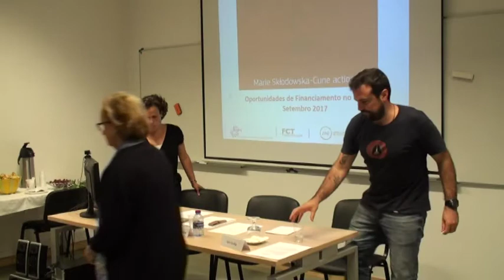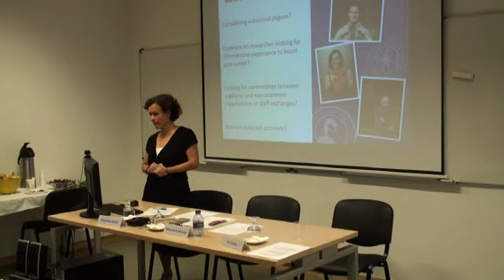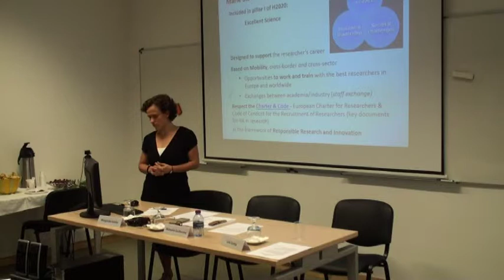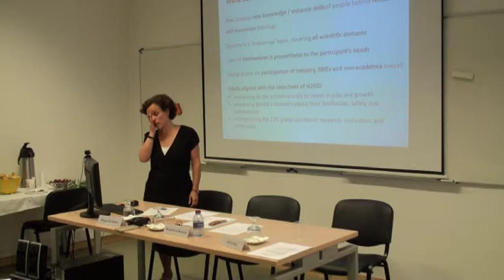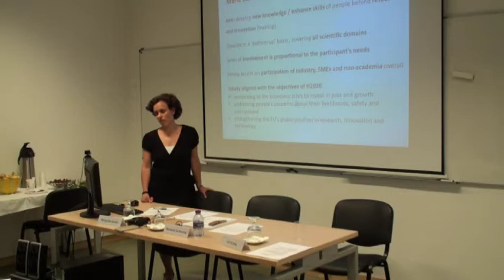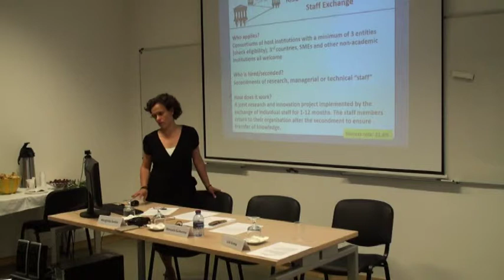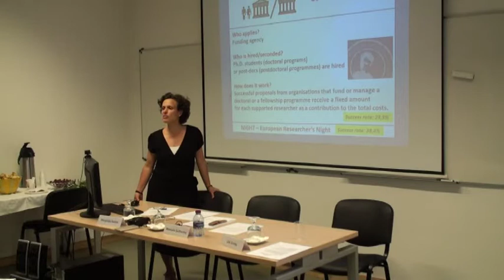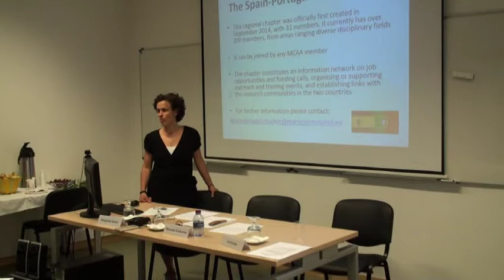Fundação para a Ciência e Tecnologia /Marie Sklodowska Curie Actions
Margarida Santos explains about Marie Sklodowska-Curie Actions, within the scope of the current research and innovation programme of the European Commission, and its conditions for submission as well as the opportunities that this programme may provide. Manuela Guilherme and Luis Cunha report their autobiographical professional experience in Brazil as MSC grantees.